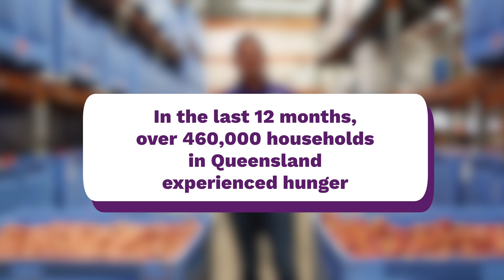Foodbank QLD Appeal Video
Appeal video for Foodbank Queensland shot in Foodbank QLD’s warehouse and donating farms across Bundaberg